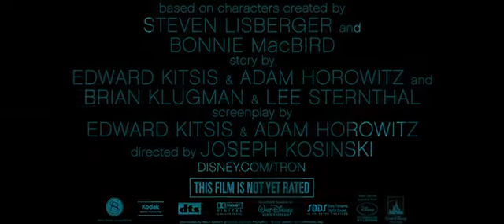Tron Legacy - Official Derezzed Daft Punk Trailer